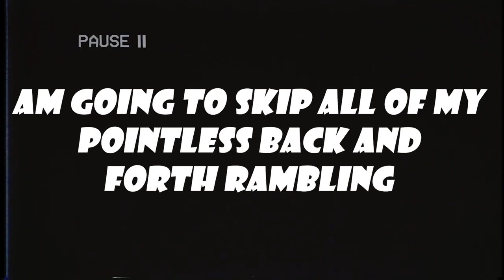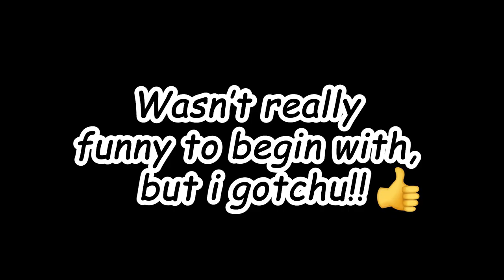THERE IS WAY TOO MUCH GOING ON!! | Resident Evil 4 Chainsaw Demo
The Resident Evil 4 Remake has arrived, but before we get into the main course we have to tackle the scary and challenging chainsaw demo. Leon is back in action roundhouse kicking old ladies in search of the presidents daughter...